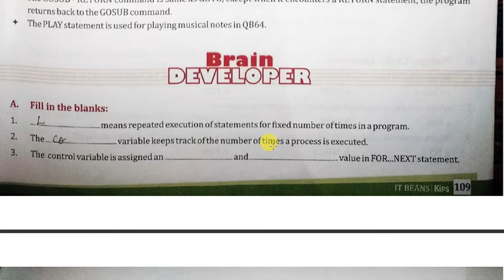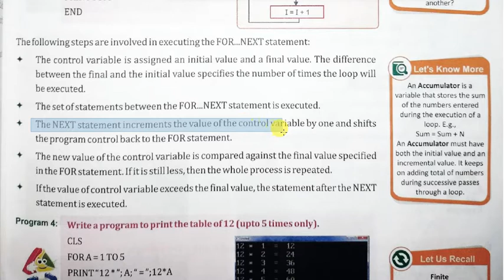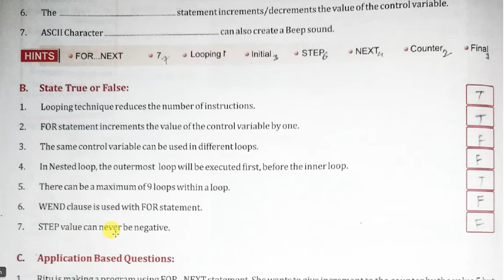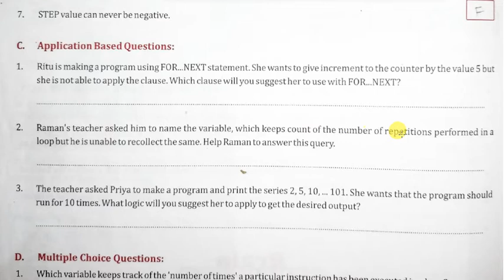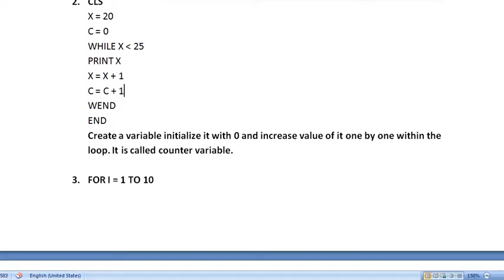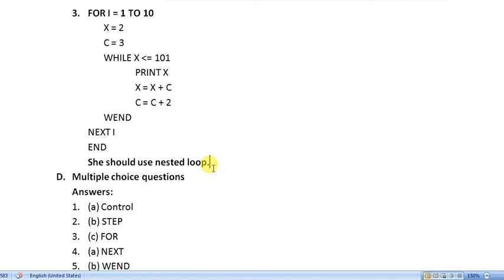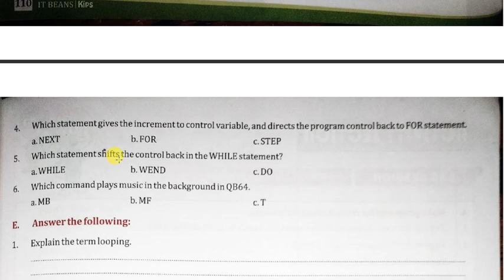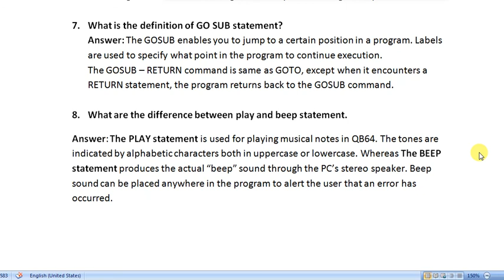LESSON 9 Looping Statements : Exercise Answers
In this video:
1. Explain the term looping
2. Define the FOR...NEXT looping statement
3. What is the use of STEP statement in FOR...NEXT?
4. Describe the term nested loop.
5. How is WHILE...WEND loop different from DO until loop?
6. Which variable stores the sum of the numbers entered during the execution of a loop?
7. What is the function of GOSUB statement?
8. What is the difference between play and beep statement?
9. which variable keeps track of the number of times a particular instruction has been executed in a loop?
10. Which value is optional and can either be positive or negative?
11. Which statement combines the initialization and checking steps of counters in a single statement?
12. Which statement gives the increment to control variable, and directs the program control back to FOR statement.
13. Which statement shifts the control back in the WHILE statement?
14. Which command plays music in the background in QB64